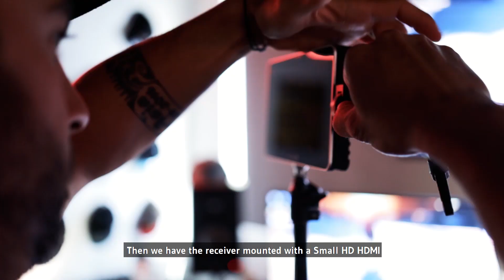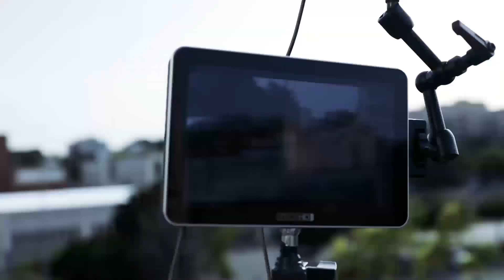Unboxing & Testing | Hollyland MARS 300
Here is another detailed unboxing video for MARS 300 which also contains some setup and testing scenes.

Credit & Huge shoutout to:
IG&FB: @filmplusgear